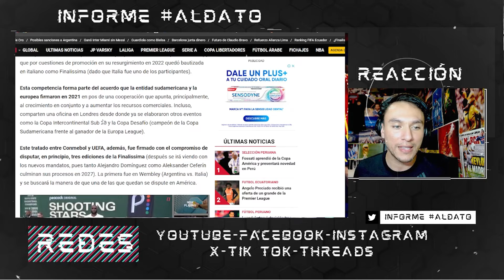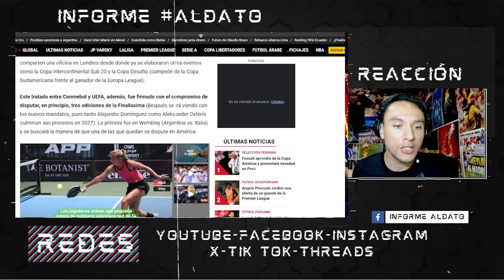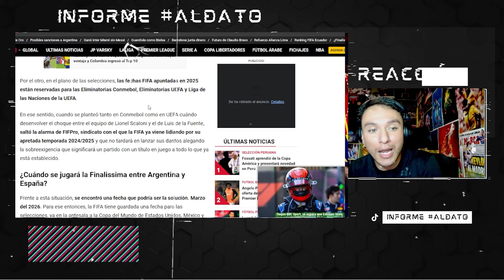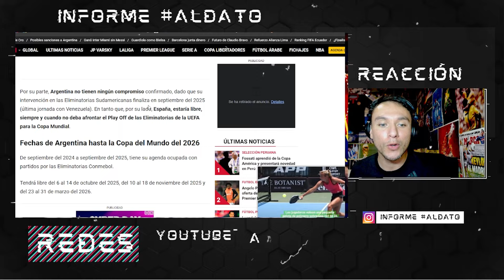💥¿PROBLEMA PARA HACERLO?💥 El ESPAÑA - ARGENTINA de la FINALISSIMA en RIESGO 😱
📝En 'Informe ALDATO' revelamos el problema que existe para realizar la Finalissima

🗣¿Qué pasa con Argentina y España?